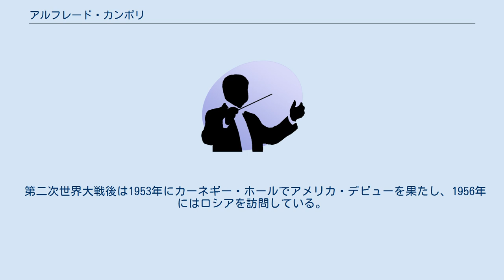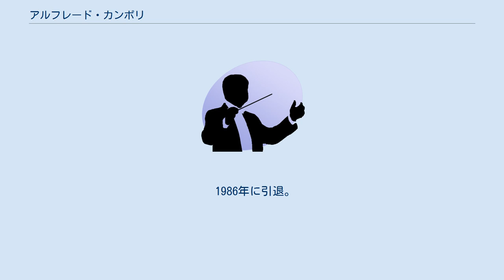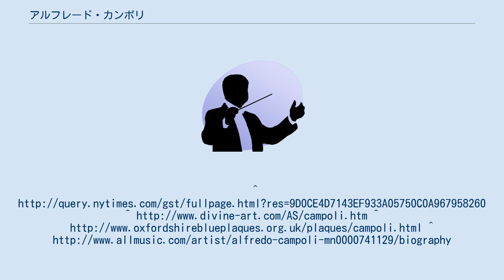アルフレード・カンポリ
アルフレード・カンポリ（Alfredo Campoli、1906年10月20日 - 1991年3月27日）は、イタリア出身のヴァイオリニスト。
 ローマの生まれ。
 サンタ・チェチーリア国立アカデミアのヴァイオリン教師だった父から幼少時よりヴァイオリンを学ぶ。
 1911年にロンドンに移住し、1919年にロンドン音楽祭のヴァイオリン・コンクールで優勝した。
 1923年にウィグモア・ホールでデビューを飾り、ネリー・メルバやクララ・バットといった往年の名歌手たちの演奏旅行に随行した。
 1930年代には、自らサロン・オーケストラを結成し、レコーディングや放送等を通じて名声を高めた。
 第二次世界大戦後は1953年にカーネギー・ホールでアメリカ・デビューを果たし、1956年にはロシアを訪問している。
 1955年にはアーサー・ブリスのヴァイオリン協奏曲を初演した。
 1986年に引退。
 ブリッジの名手としても知られたが、ブリッジの試合の為に訪れていたプリンシズ・リズバラにて死去。